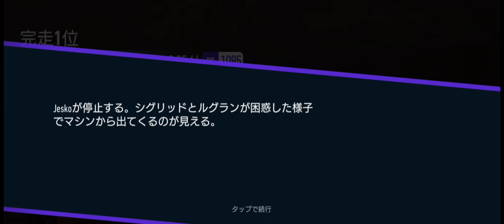Shadowfall Day 7 Event 16 | Koenigsegg Jesko | Xperia